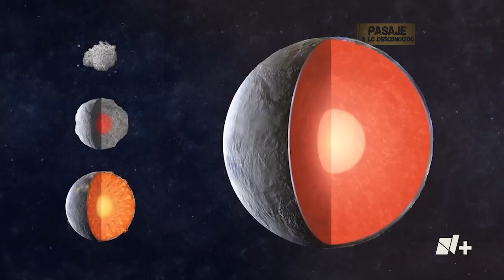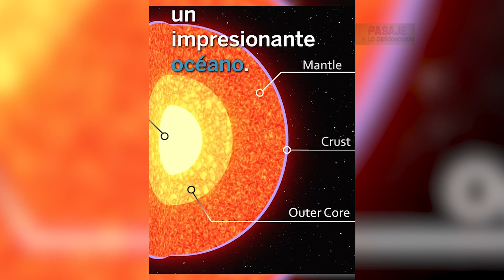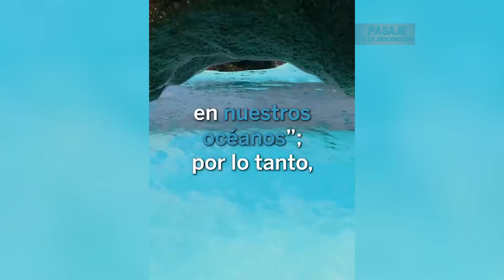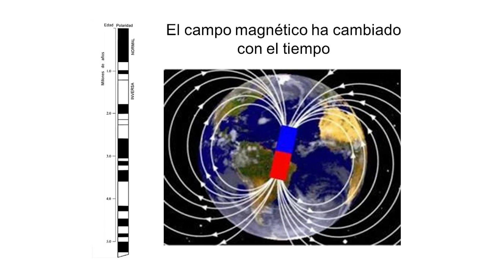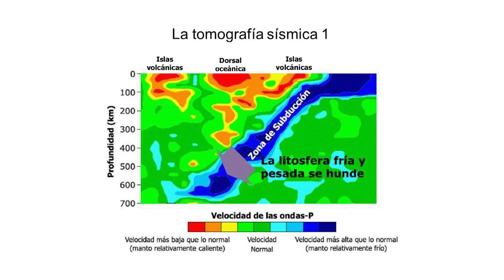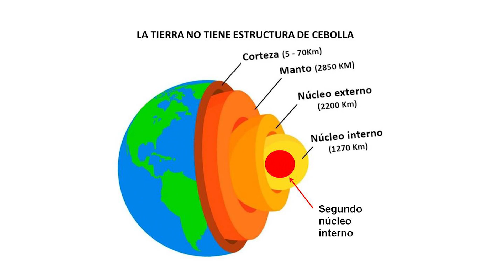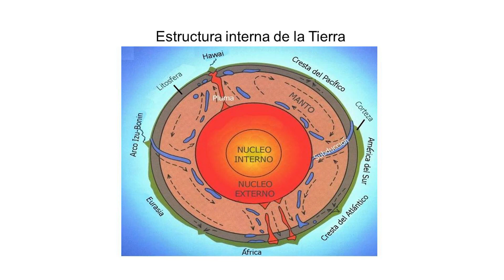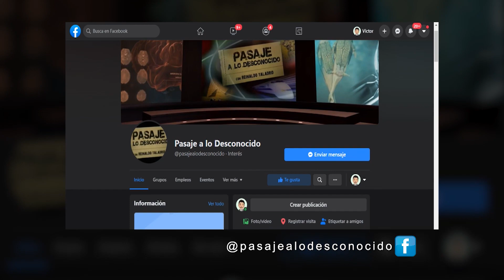Viaje al centro de la Tierra 🌎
📰En los últimos meses, medios de prensa han difundido noticias sobre cambios en la estructura interna de la Tierra, advirtiendo que el núcleo de esta desaceleró su rotación respecto a la superficie.

🤔¿Cómo está formado el núcleo de nuestro planeta?, ¿qué dice la comunidad científica sobre este fenómeno y cuales podrían ser sus consecuencias?, serán algunos de los temas sobre los que conversamos en el programa.

🎤Invitado: Dr.C. Manuel A. Iturralde-Vinent, profesor e investigador de la CUJAE y miembro de la Sociedad Cubana de Geología.